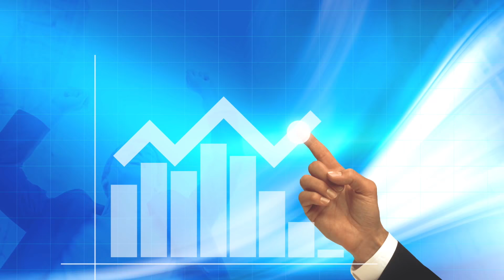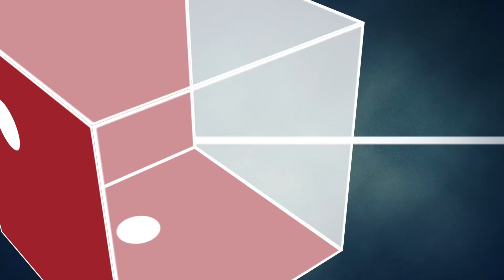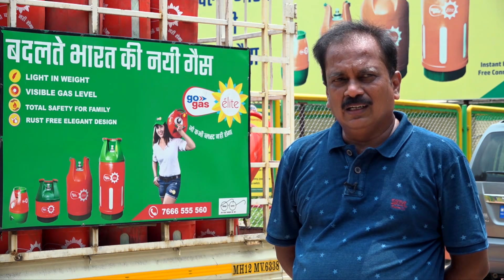Confidence Petroleum India Ltd | Documentary | Hindi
Go Gas is the largest cylinder manufacturing company in the country with 16 manufacturing plants, bottling units across the country, and 209+ ALDS in PAN India. To service our clients we also own tankers and transportation fields. You can own an LPG gas dealership without paying any kind of deposit.